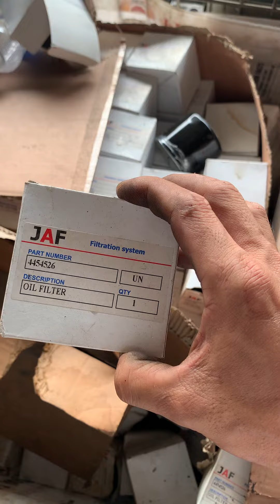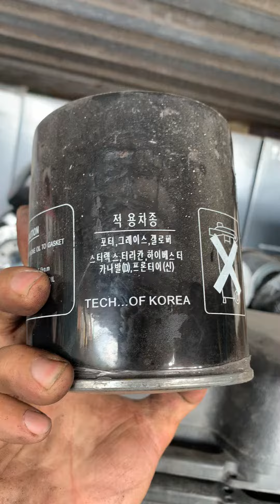Lọc nhớt hàng OEM về nhiều (zalo : 0965503208)